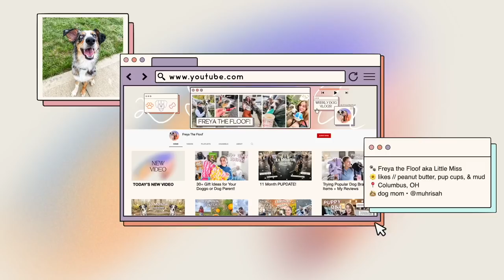How I Entertain My Aussie Puppy When It's Raining + a Leash Pulling Update | 14 Month Pupdate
HOW DID MY LITTLE MISS GET SO BIG! I DO NOT UNDERSTAND UGHGHGHGHGH. But welcome to Freya's 14 month pupdate :) I hope yall enjoy getting a look at how I entertain her when it's raining (because after all she is a high energy dog who needs exercised) and an update on how she does with pulling on the leash.

🐾 SHOP SOME DOGGO STUFF 🐾
▻ Our Amazon Favs

🐾 other stuff in this video 🐾

▻ Please note, this channel is not intended for children under the age of 18. I am not a professional dog trainer or veterinarian. Any recommendations, tips, product ideas, food, treats, suggestions or advice are simply my opinion and what works for me and Freya. Please always seek professional guidance before taking any action. Please train your dog at your own risk.